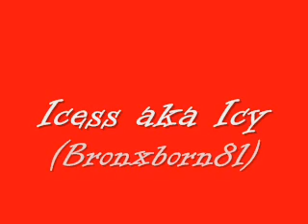♥.:.: Lσvє Is Nσt Whαt It Sєєms / ♥ / Chαptєr 12 :.:.♥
Aaliyah: AJ Where We Going?

AJ: On A Bear Hunt...No.

Aaliyah: Awe. I Wanted To Go On A Bear Hunt

AJ: ( Stops Walking And Lets Go Of Aaliyah's Hand ) Okay Liyah, Being A Cheerleader You Have To Have Attitude And Have A Runway Walk. Like This ( Walks And Puts Her Hand On Hip And Puts Her Left Hand On The Wall And Shakes Her Head To Push Her Hair Back ) Like That. You Got It?

Aaliyah: Yeah .

AJ: Okay. ( Sees Prod In The Room They're Standing Next To ) Prod's In That Room Now Strut Yo' Stuff.

Aaliyah: ( Copies What AJ Did )

AJ: ( Gives Aaliyah A Thumbs Up Because Prodigy Saw )

Prodigy: ( Standing Behind AJ And Staring At Aaliyah's Back Because Aaliyah Isn't Facing Him ) Who's That Pretty Young Thing? Whoever She Is She's Hawwt!

AJ: ( Sighs And Sucks Teeth ) That's Aaliyah. She Doesn't Like High School Pussy's Like You ( Walks Away And Grabs Aaliyah's Arm For A Sign To Say Let's Go )

Aaliyah: What Did He Say?

AJ: He Said This ( Mimics Prodigy ) Who's That Pretty Young Thing? Whoever She Is She's Hawwt.

Aaliyah: ( Blushes ) He Said That?

AJ: Ugh. You Ain't Prepared Yet. ( Texts CeCe, Icy And Trina )

Text Convo:

AJ: Girls Chuu Betta Get Yo Asses In The Bthroom Liyah's nt Ready

Trina: We're there

~ In The Toilets ~

Ooh Whats Gonna Happen? Sorry If Its Short &'d Took Too Long To Upload